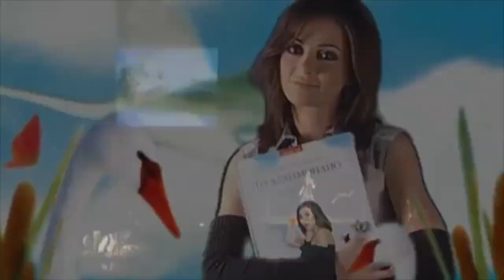Μιχάλης Κουμπιός, Δέσποινα Ολυμπίου - Το τραγούδι του ασχημόπαπου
Στίχοι - Κώστας Φασουλάς
Μουσική - Μιχάλης Κουμπιός

Η ηθοποιός Αγγελική Δαλιάνη, μας αποκαλύπτει το χάρισμά της ως παραμυθού και με εφόδιο την εμπειρία στο ρόλο της «Μαρίας της άσχημης», μας αφηγείται τις περιπέτειες του ασχημόπαπου του Χάνς Κρίστιαν Άντερσεν που έγινε πεντάμορφος κύκνος. Η ταλαντούχος ηθοποιός μας παρασύρει με την αφήγησή της, καθώς υποδύεται με πειστικότητα όλους τους ρόλους του παραμυθιού, που αποτελεί έναν ύμνο στη διαφορετικότητα και στο δικαίωμά μας να έχουμε τη δική μας ξεχωριστή προσωπικότητα. Όπως μας διδάσκει το παραμύθι: «Kαμιά φορά το διαφορετικό φαντάζει άσχημο, επειδή απλά δεν το έχουμε συνηθίσει. Όποιος όμως ξέρει να αγωνίζεται και να έχει πίστη στον εαυτό του, στο τέλος δικαιώνεται και κάνει τους άλλους να αναγνωρίζουν το δίκιο του». Την παράσταση πλαισιώνουν με μοναδικό τρόπο, δύο πολύπειροι μουσικοί, η ακορντεονίστα Ζωή Τηγανούρια και ο Σόλης Μπάρκης που με τα κρουστά του ζωντανεύει ήχους της φύσης που διαδραματίζουν πρωταγωνιστικό ρόλο στο παραμύθι. Η μουσική και η σκηνοθεσία είναι του Μιχάλη Κουμπιού και τα ψηφιακά σκηνικά του Αντώνη Καπίρη. Το παραμύθι διασκεύασε η δημοσιογράφος Λίτσα Τότσκα. Την παραγωγή της παράστασης έχει η εταιρεία MUSICOM, ενώ τη διοργάνωση η ADaM Productions. Η πρεμιέρα της παράστασης έγινε στο Θέατρο Badminton την Κυριακή 20 Απριλίου 2008.